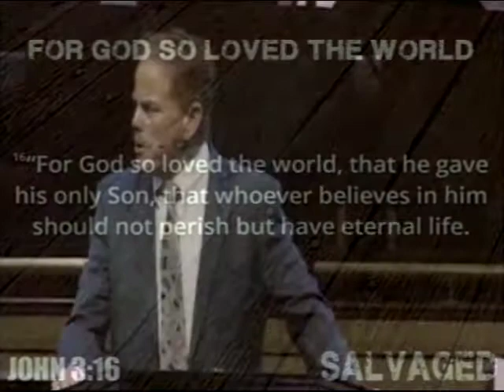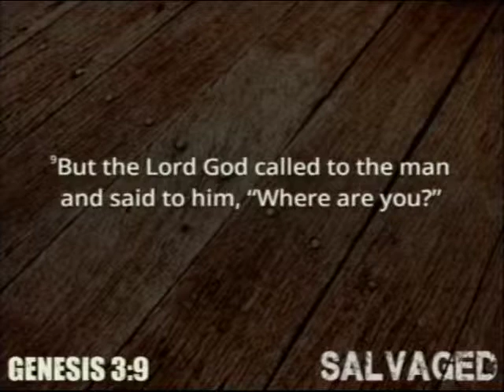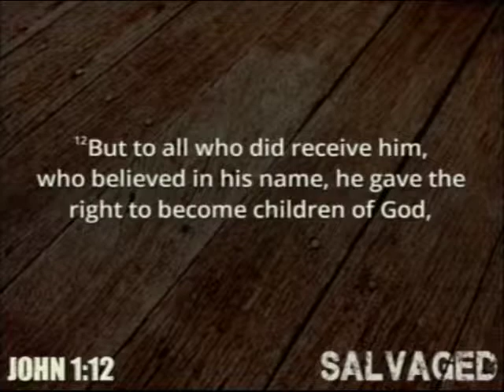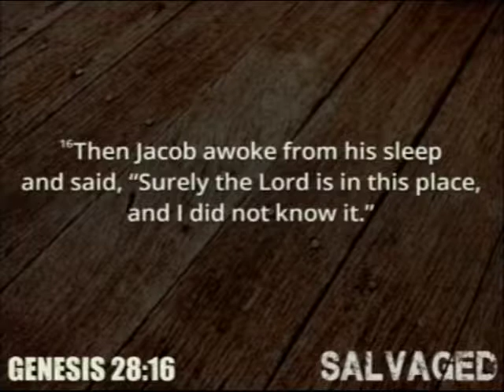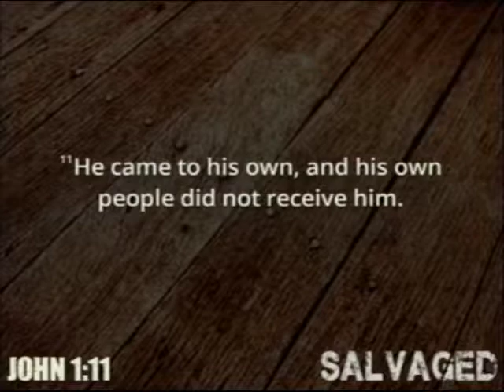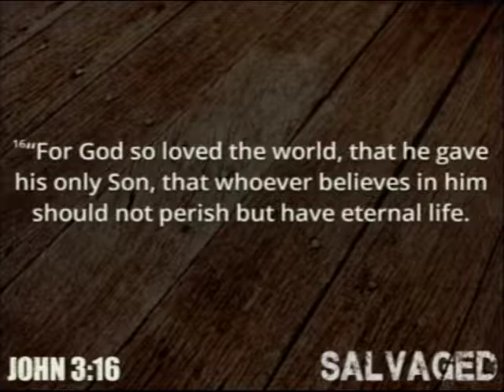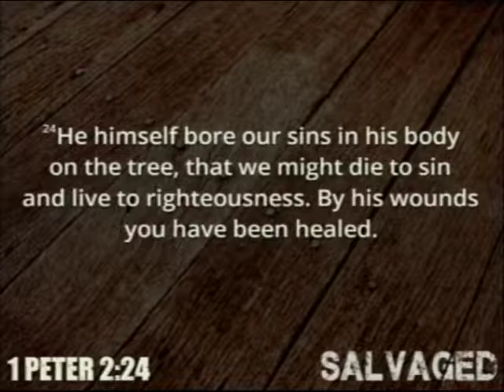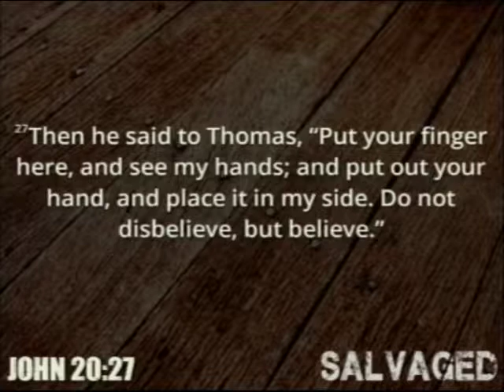SALVAGED: Restored Love 4-1-18